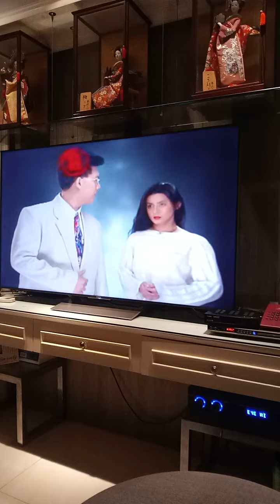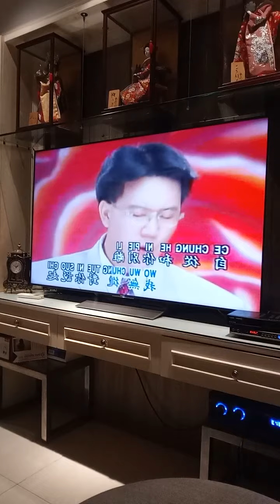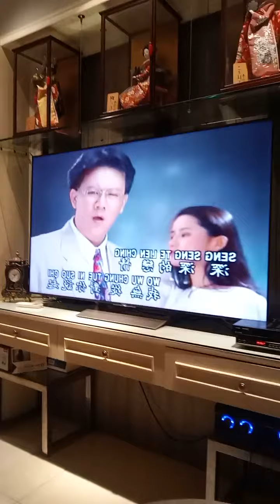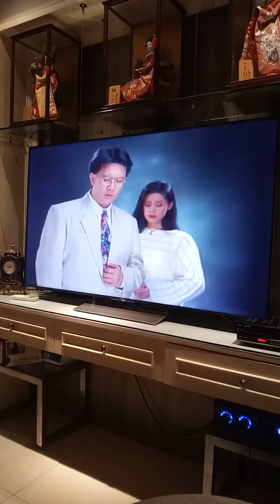Oei Lian Kie 吴莲枝 深深的恋情 December 12, 2020